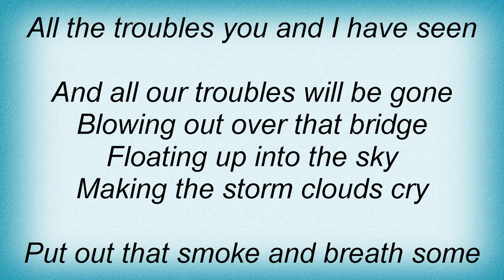Eels - Packing Blankets Lyrics